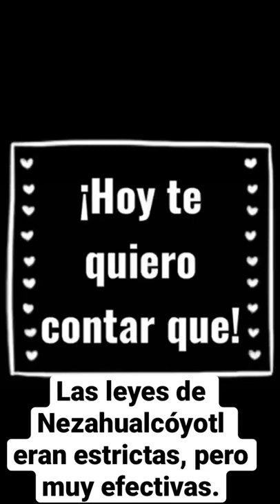Las leyes de Nezahualcóyotl eran estrictas, pero muy efectivas.